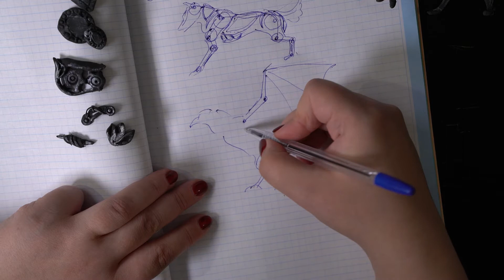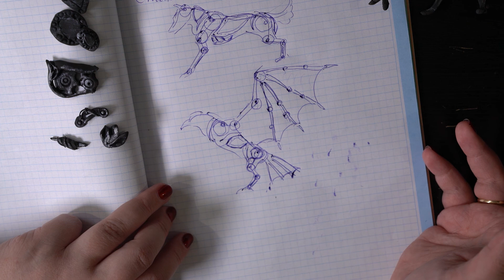044 - стимпанк теория (2-й урок): как располагать элементы по фигурке